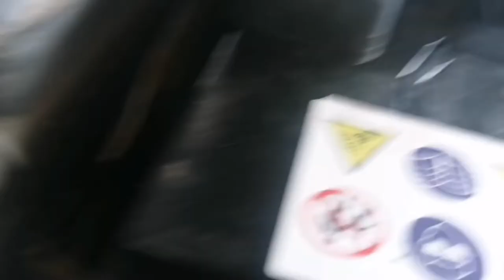HOW TO CHANGE OIL KIA CADENZA /HOW TO REPLACE OIL FILTER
SIMPLE TIPS AND GUIDE HOW TO CHANGE OIL AND OIL FILTER  FOR KIA CADENZA